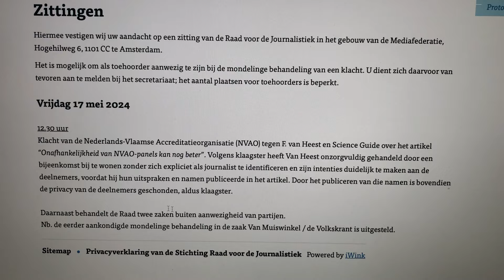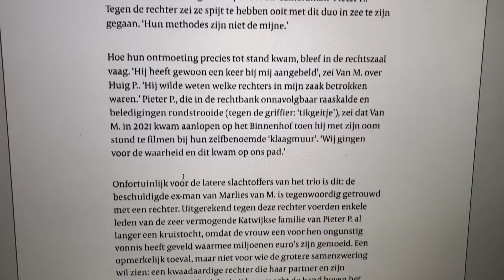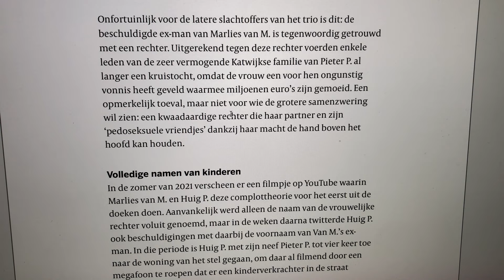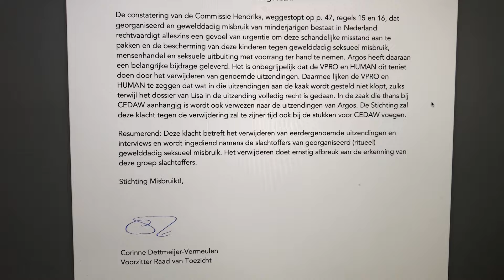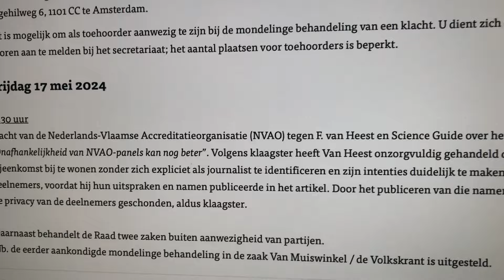Raad voor de journalistiek stelt mondelinge behandeling in de Zaak Van Muiswinkel vs Volkskrant uit!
gepubliceerd op 16 mei 2024
Op de website van de Raad voor de Journalistiek: Nb. de eerder aankondigde mondelinge behandeling in de zaak Van Muiswinkel / de Volkskrant is uitgesteld.